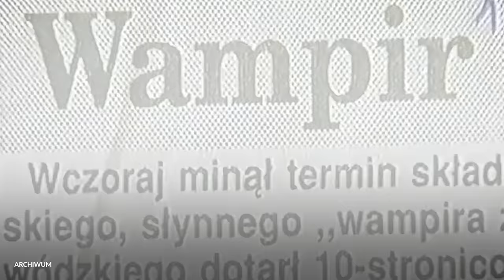WAMPIR Z BYTOWA MÓGŁ DOPAŚĆ NAWET 90 OSÓB. Co dziś robi Leszek Pękalski? | Pokój Zbrodni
Program "Pokój Zbrodni" odsłoni przed Wami całą gamę mrocznych tajemnic, które czekają na rozwiązanie, historie kryminalne, które wstrząsnęły Polską - zaprasza Bartosz Wojsa.